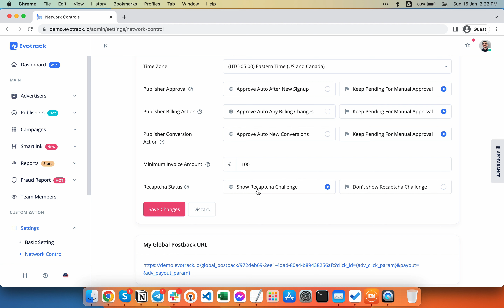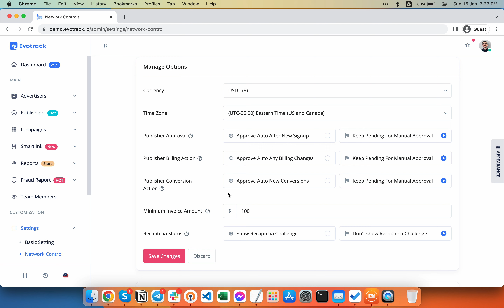Adjusting Settings on Evotrack: Currency, Time Zone, and More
In this video, we will be discussing how to adjust settings on Evotrack such as currency, time zone, publisher approval, conversion action, min invoice, and sign-up recaptcha. We will be providing a step-by-step guide on how to navigate the settings page and how to make the most of these options.